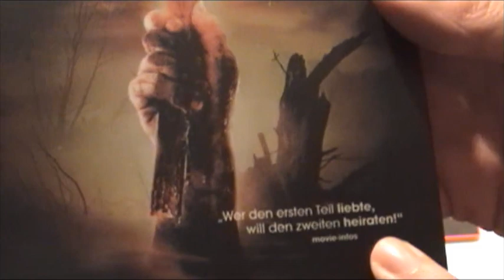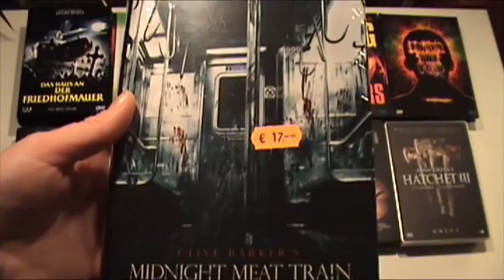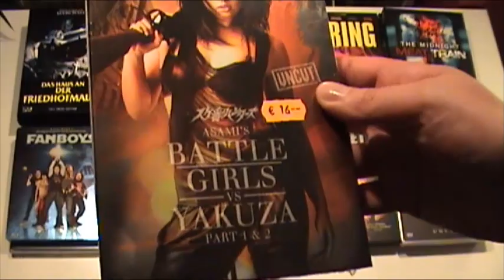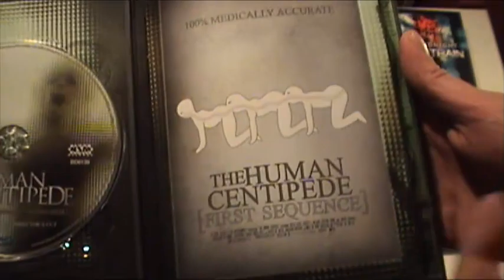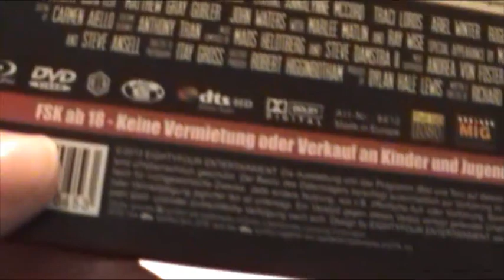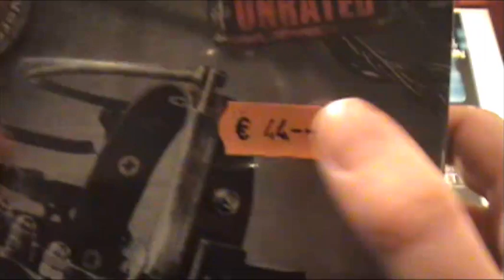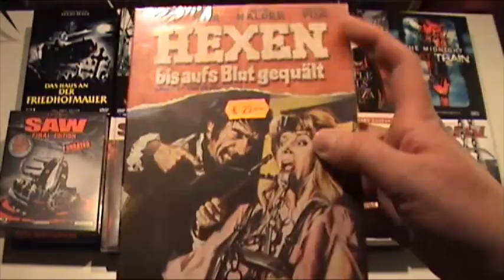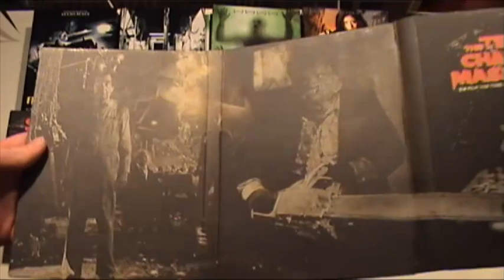Unpacking #09 Filmbörse Berlin, 01.12.13 (Part 2/2)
Hier seht ihr den zweiten Teil zu unserem Filmbörsen Unpacking. Viel Spaß dabei.

Diesmal mit:
Hatchet II (Steelbook) [DVD] 21,-€
Hatchet III (Steelbook) [DVD] 22,-€
Das Haus an der Friedhofsmauer (kleine Hartbox) [DVD] 10,-€
Midnight Meat Train (kleine Hartbox) [DVD] 17,-€
Midnight Meat Train (Mediabook, Cover A) [DVD + Blu-Ray] 23,-€
Battle Girls vs. Yakuza, Part I + II (Mediabook) [2 DVDs + Soundtrack] 16,-€
The Human Centipede (Mediabook) [2 DVDs + Blu-Ray] 25,-€
Excision (Mediabook) [DVD + Blu-Ray] 24,-€
Ilsa. Die Trilogie (Mediabook) [3 DVDs] 25,-€
Saw 1-7 (Final Edition Unrated, Digipak) [8 Blu-Rays] 44,-€
Saw III (Uncut Unrated Collectors Edition; Mediabook) [2 DVDs] 5,-€
Saw IV (Uncut Unrated Collectors Edition; Mediabook) [2 DVDs] 5,-€
The Last House On The Left (40th Anniversary Edition; Digipack) [2 DVDs + Blu-Ray] 25,-€
Hexen bis aufs Blut gequält (Digipak, Turbine Medien) [2 DVDs + Blu-Ray] 25,-€
Texas Chainsaw Massacre (Digipak; Turbine Medien) [2 DVDs + Blu-Ray] 25,-€